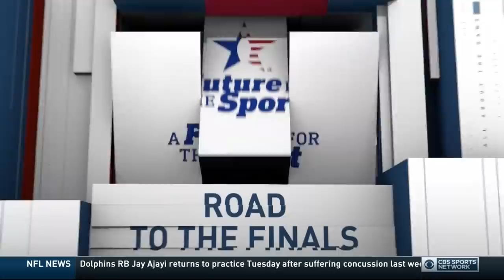Junior Gold U20 Championship 08 08 2017 (HD)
This show was televised on CBS Sports Network.  The USBC and CBS own the all the rights, I do not.  This upload is for those that don't have the channel available and would like to watch the show.